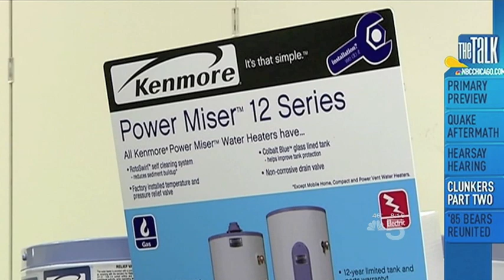Abt Electronics: Josh Davis Speaks about Cash for Appliances on NBC5's The Talk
Josh Davis, of Abt Electronics, spoke with NBC's Marion Brooks about Cash for Appliances.